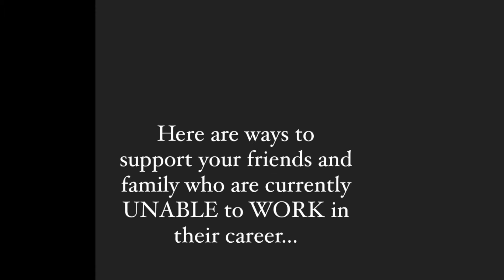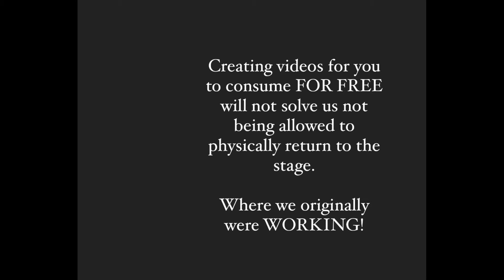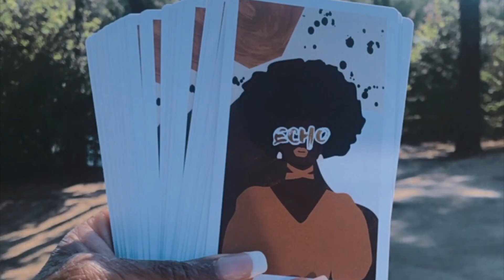one year later ...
"Everything is IMPOSSIBLE, until someone makes it POSSIBLE. Be that someone to make your dreams come true!"
- Me :)

ABOUT ME:
Voice Type: Mezzo Soprano
Favorite Cast Recording: Once on this Island & Ragtime
Ethnicity: Liberian/ Zambian
Education: Berklee College of Music
(B.M Music Business - Marketing, M.A Global Entertainment and Music Business)
Profession: Performer (Singer, Actor, Dancer) / Voice Instructor